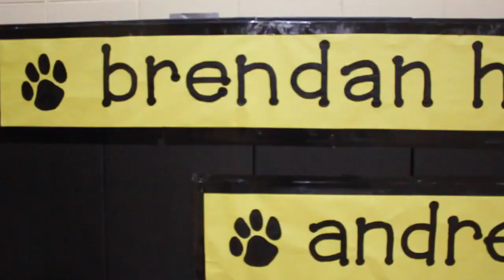Basketball Senior Night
In last nights game over Amity, the DHHS Tigers rolled to a 60 to 39 win with help from Asa Palmer (a double-double and the Gametime CT Star of the Day) and Sam Jablonski (who added a two handed dunk).  This was the Tigers senior night and they were able to clinch a home game for the SCC and State Tournaments.